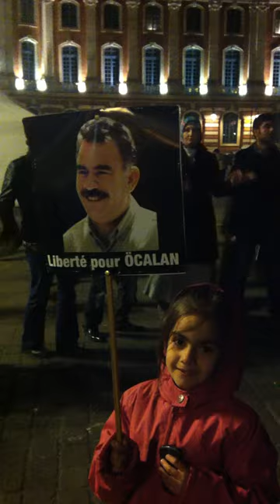nevroz 3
toulouse